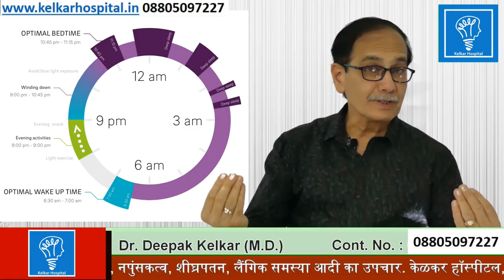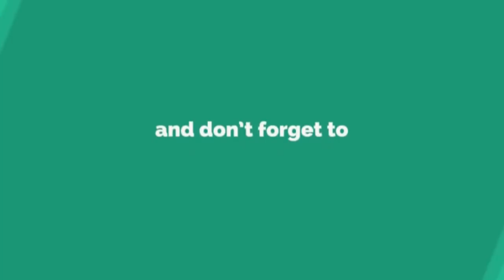Do This For Good Sleepगहरी नींद के लिए यह कीजियेDr Kelkar Mental Illness Sexologist depression mind